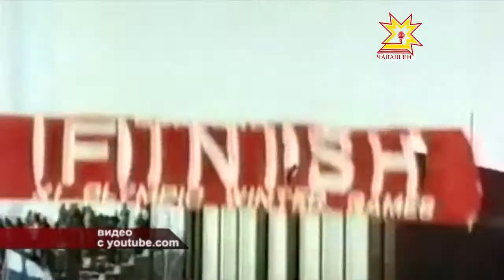Чувашия готовится к проведению эстафеты олимпийского огня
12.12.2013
По чебоксарским улицам факел пронесут более ста шестидесяти человек — политики, артисты, журналисты и известные спортсмены. Национальное телевидение Чувашии начинает цикл сюжетов о героях олимпийской эстафеты.    Возглавить её должен чемпион олимпийских игр, советский лыжник Владимир Воронков.